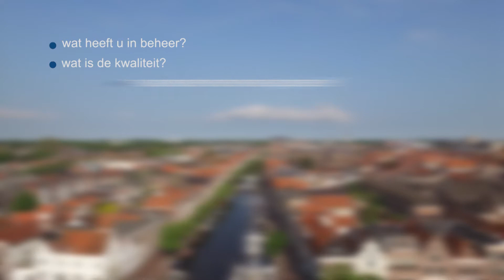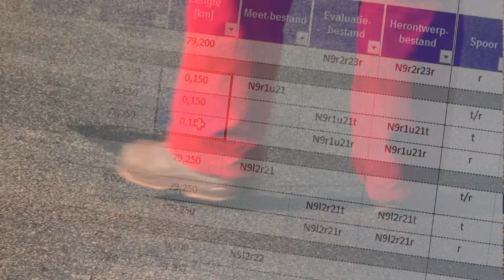Unihorn Verhardingen & Asset Management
Een deelfilm over één van de specialismen van Unihorn: Verhardingen & Asset Management.